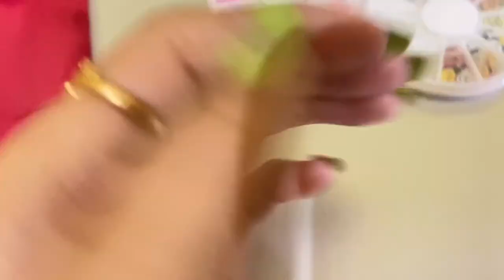Unique Nail Art By Me